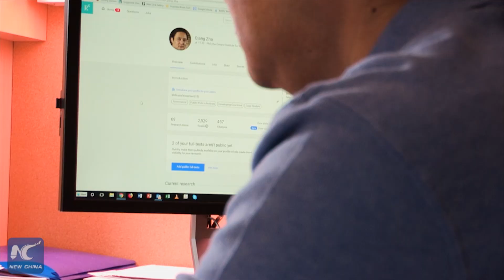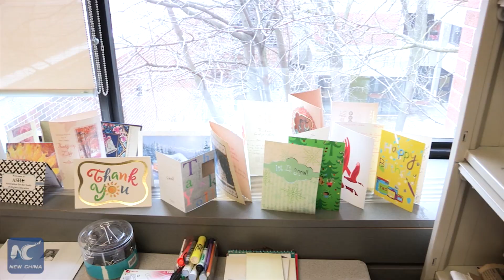Scholar marvels at expanding professors, students of ethnic Chinese in Canada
Eighteen years in Canada, Zha Qiang has witnessed the presence of Chinese students and educators expanding in Canada's higher education, reflecting China's economic steam and the ever booming bilateral exchange.